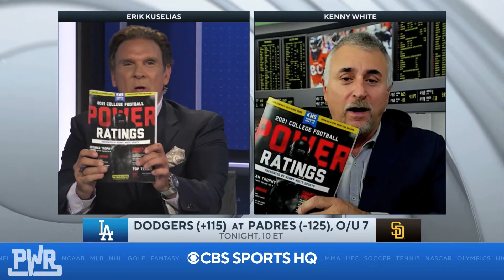Kenny White on CBS Sports HQ with Erik Kuselias | 2021 College Football Power Ratings Magazine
Erik Kuselias and Kenny White discuss Kenny's 2021 College Football Power Rating's Magazine for the upcoming season. 9k+ power ratings for every team and every game, and predictive scores. This is the best magazine for anyone new to sports betting OR experienced and looking for the top sportsbettingtips.

or find it at your local Barnes & Noble and Books-A-Million